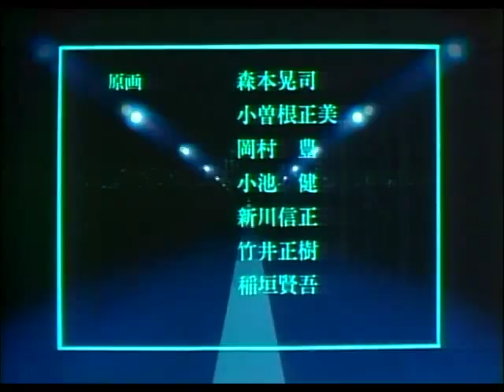Let's Watch Goku: Midnight Eye Episode 5